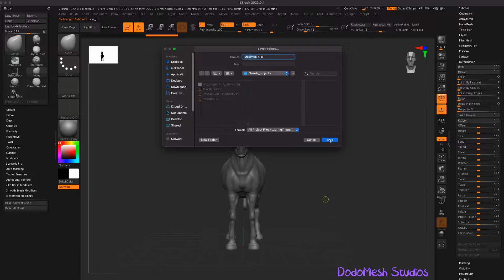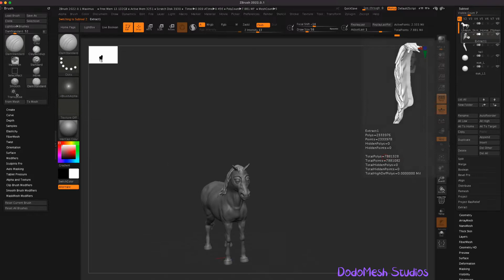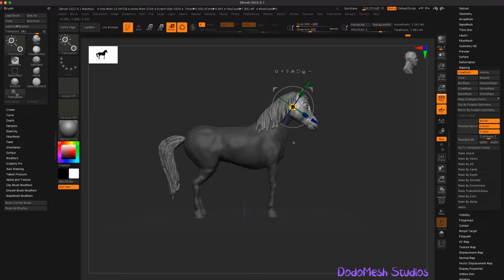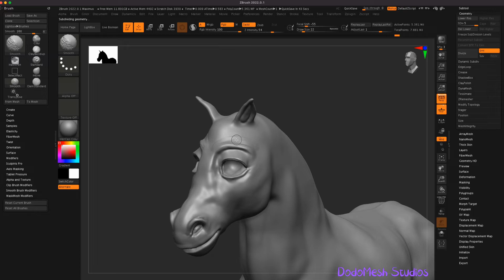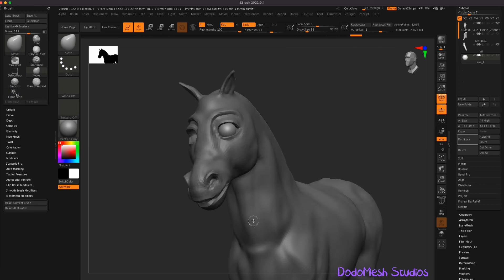Part 14 Sculpting 12 ZBrush, amending head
In this video I cover how I amended the head using masking and mirrored the eyes again in ZBrush.